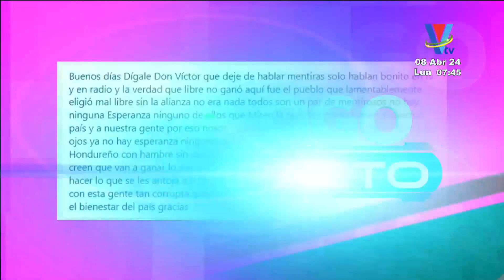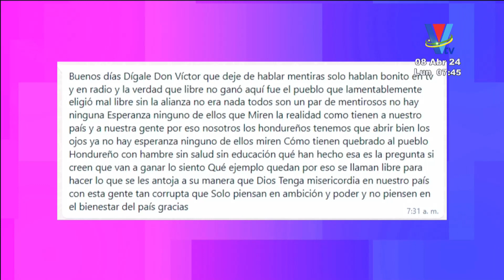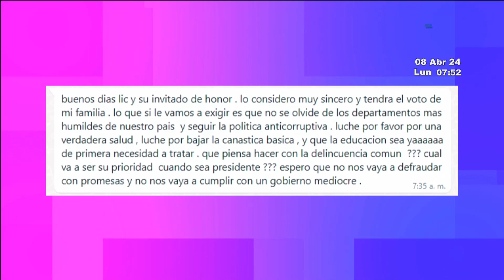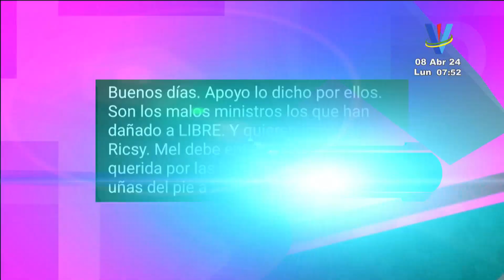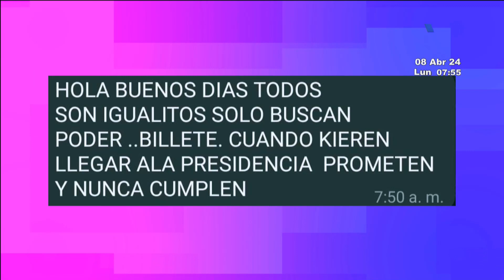Diálogo de Impacto: Programa del 8 de Abril de 2024